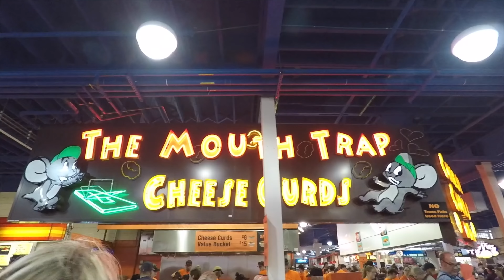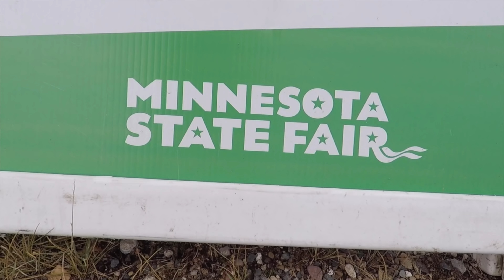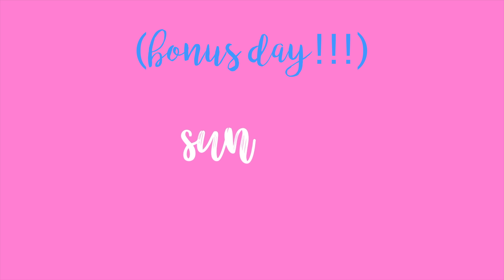A WEEK IN MY LIFE: last week of summer! | JaidynLynzee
Hope you enjoyed seeing what a week in my life is like!!

☀ ABOUT ME ☀
age: 16
editing software: imovie/final cut pro
camera: sony 4k handycam

In this video I brought my camera with me all week so you guys could see what a week in my life is like! I went to get my hair dyed, driving with my friends, shopping, to the Minnesota State Fair (twice!!), showed you behind the scenes of filming my back to school haul 2018, visited a sunflower field, went to my high school’s first football game, went to Taylor Swift’s Reputation Tour and went on MANY Starbucks runs ;) thanks for watching!!

xoxo, jaidyn